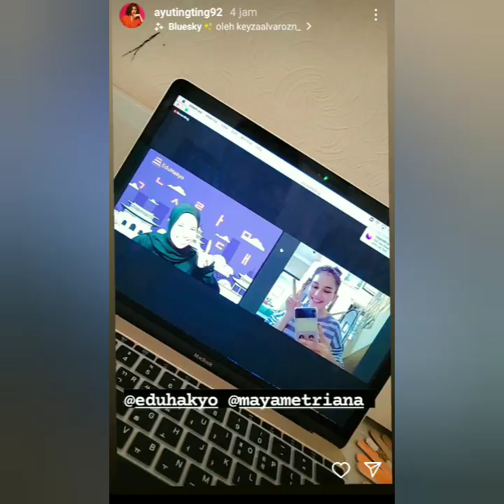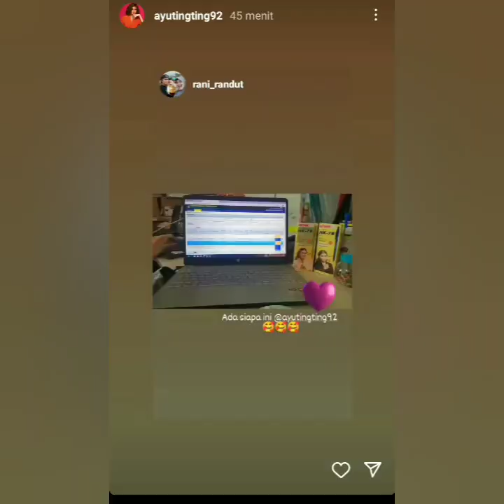KABAR STORY TERBARU AYU TING-TING & VICTOR AGUSTINO HARI INI. ADA YANG SPESIAL COBA LIHAT INI